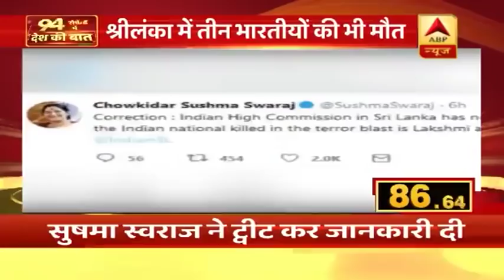Top Stories Of The Day Within 100 Seconds | ABP News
A string of eight powerful blasts, including suicide attacks, struck churches and luxury hotels frequented by foreigners in Sri Lanka on Easter Sunday, killing 215 people, including three Indians, and shattering a decade of peace in the island nation since the end of the brutal civil war with the LTTE. The blasts - one of the deadliest attacks in the country's history - targeted St Anthony's Church in Colombo, St Sebastian's Church in the western coastal town of Negombo and Zion Church in the eastern town of Batticaloa around 8.45 a.m. (local time) as the Easter Sunday mass were in progress, police spokesman Ruwan Gunasekera said.